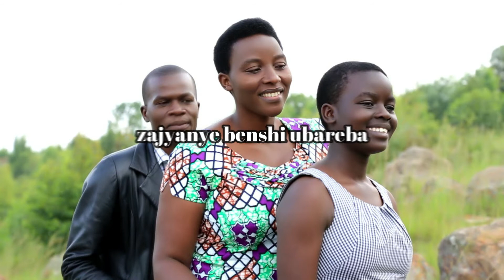IHANE BY MUHIMPUNDU Anne